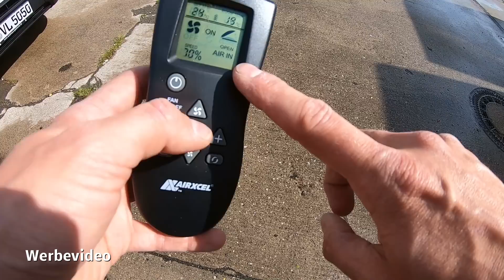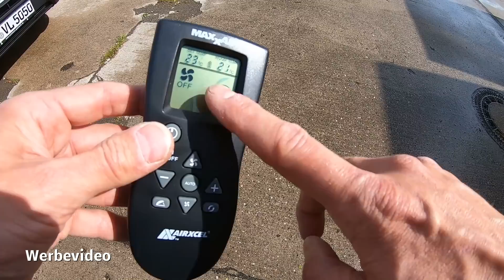💦Offene Dachluke auch bei Regen? ☔ | MAXXFAN Deluxe | Einbau Schritt für Schritt | DIY Campervan 🚐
Wir bauen unsere Dachluke mit integriertem Lüfter ein. Der Clou, dieser kann auch bei Regen geöffnet sein! 😊

Wir haben uns für den MAXXFAN entschieden weil wir damit gleichzeitig unsere Dusch-Entlüftung realisieren wollen, um die feucht-warme Luft beim Duschen heraus zu befördern.
Verfolgt Schritt für Schritt den Einbau der Dachluke.

Das neue Projekt "VanLife5050" kann beginnen. Es wird eine spannende Zeit in der wir den Van Stück für Stück ausbauen.
Du willst uns beim neuen Projekt unterstützen?
🚩 Dann hast du folgende Möglichkeiten:
👉🏼 Verwendete Produkte
Vielen Dank _______________________________________________

💥 Ihr benötigt Unterstützung? Ich biete Support Pakete an:👍🏼

So können wir gemeinsam den Traum "Vanlife" zum Leben erwecken.

[WERBUNG]
Verwendete Produkte und Werkzeuge:
📌 Hier geht's zu den restlichen Produkten zu unserem Amazon-Schaufenster *:

Foto und Film Ausrüstung:
Gopro Stativ
Gopro externes Mikro

Bis bald
Christina & Sven